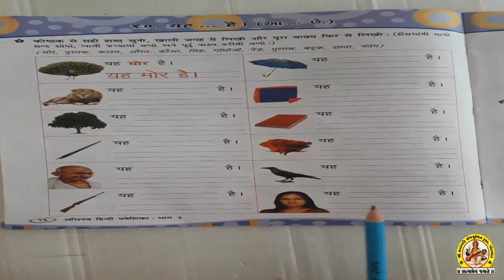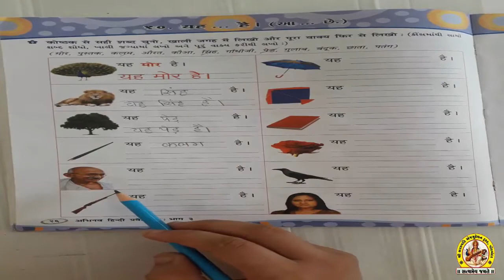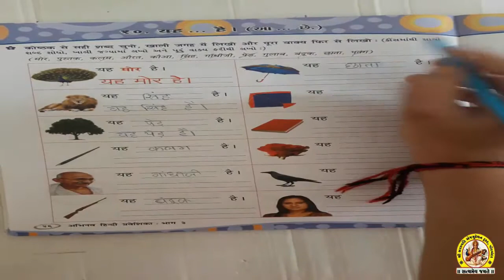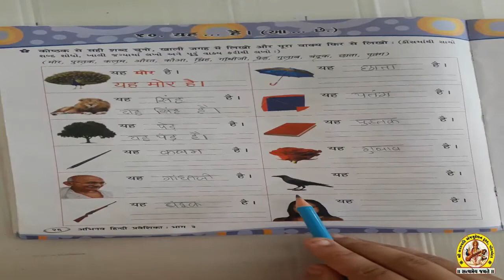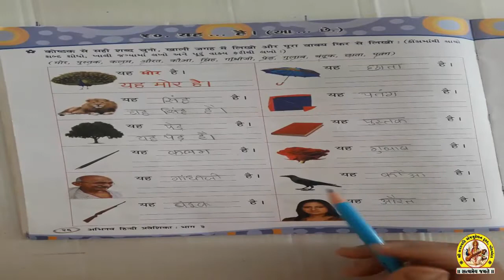SHREE SARASWATI SCIENCE SCHOOL, PORBANDAR STD-3 SUB-HINDI